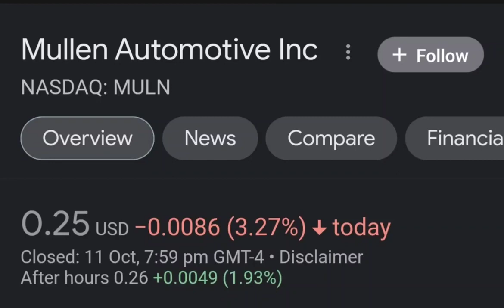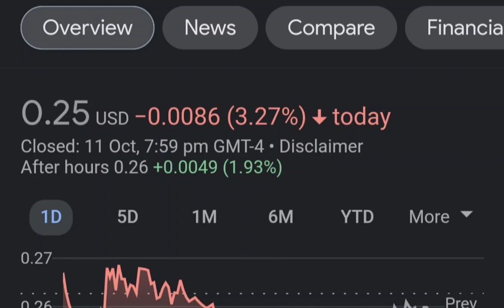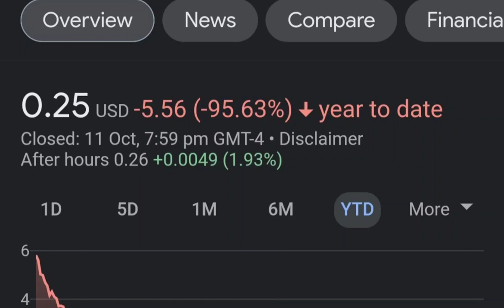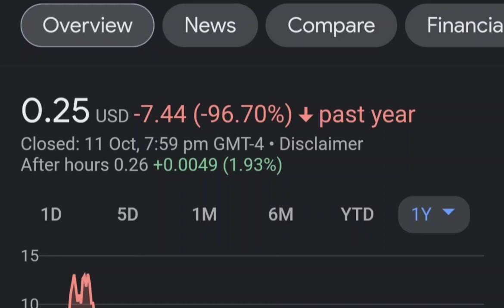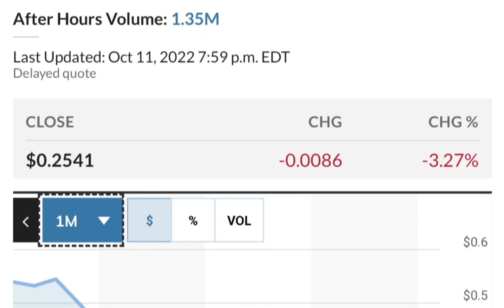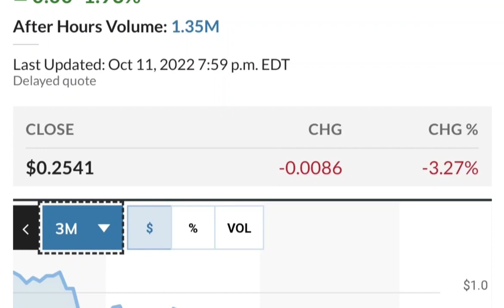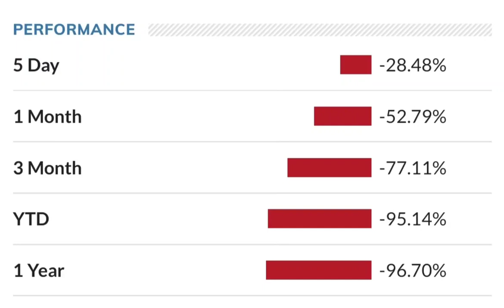MULN Stock Breaking News Today Mullen Automotive MULN Stock Short Squeeze Analysis MULN Stock